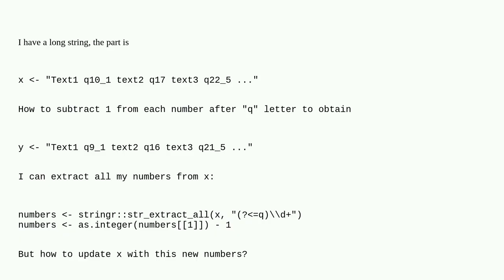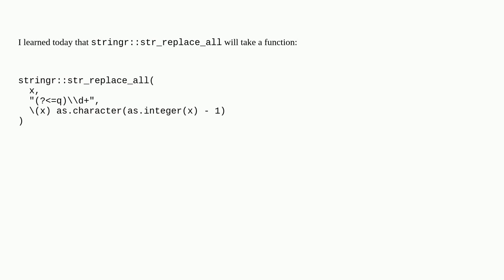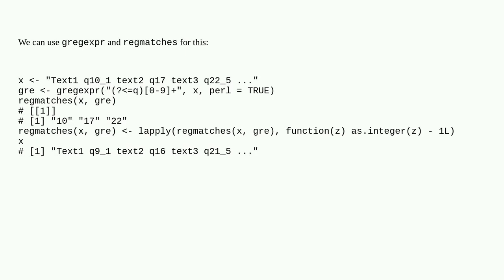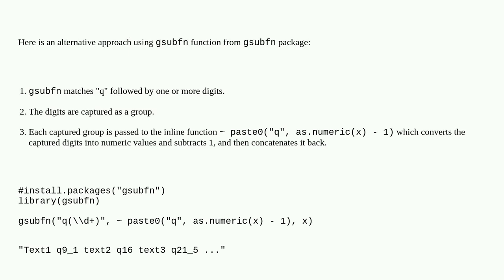How to subtract a number from string elements in R?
A special thanks goes out to the community

  regex stringr r